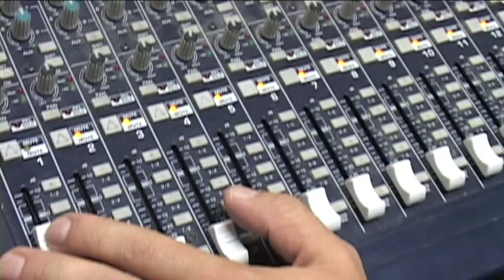TV SAO LUIS - PA INFANTIL - GRAVACAO DO CS DO PRE I 30/06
TV SAO LUIS - PA INFANTIL -